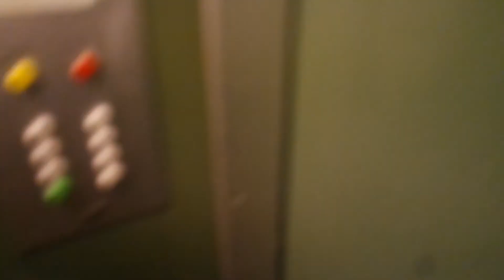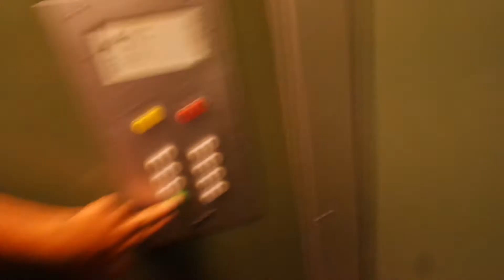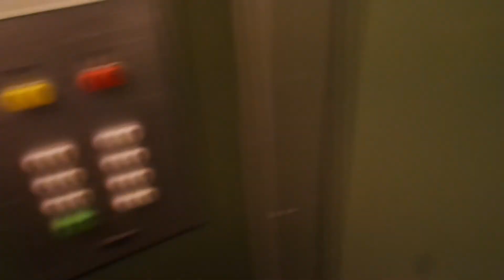Old Kone traction elevator/lift in Rakuunankatu 10F, Metsäkangas, Lahti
Location: Rakuunankatu 10F, Metsäkangas, Lahti, Finland
Brand: Kone, Filmed with Elevators from Finland
Year installed/modernized: 1975
Serial number: H 35513
Floors: 8(P, 1, 2, 3, 4, 5, 6, 7)
Capacity: 4 persons or 320 kg
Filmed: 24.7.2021